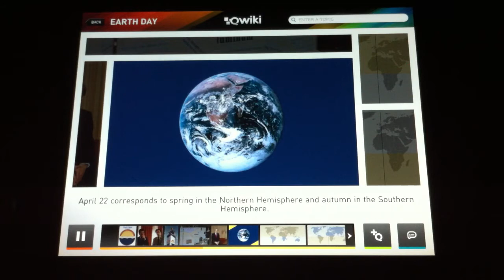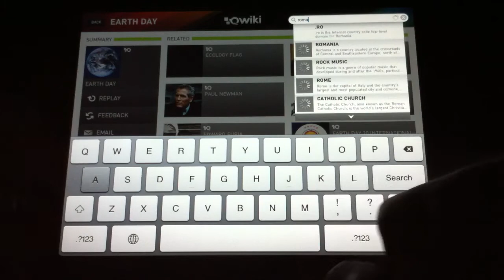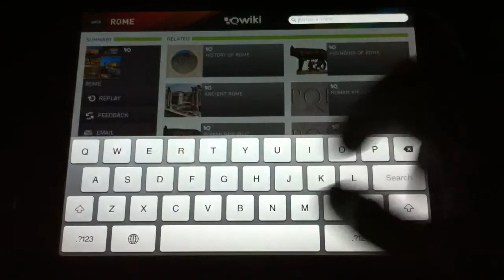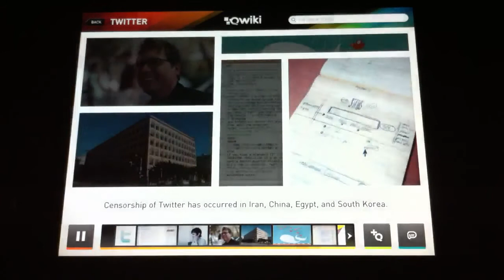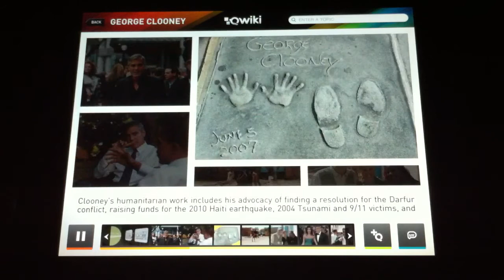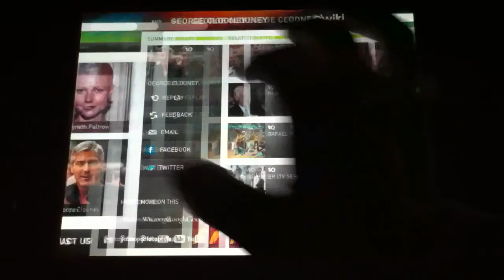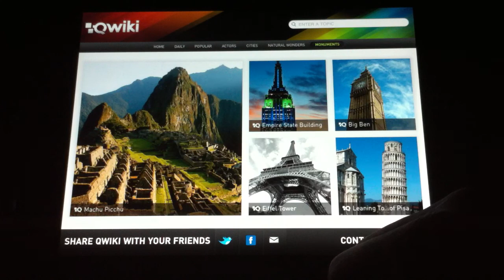Qwiki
自動で調べている事柄の説明を音声で読み上げてくれて、写真やビデオでプレゼンのように説明してくれます。

本当に良くできているアプリです。